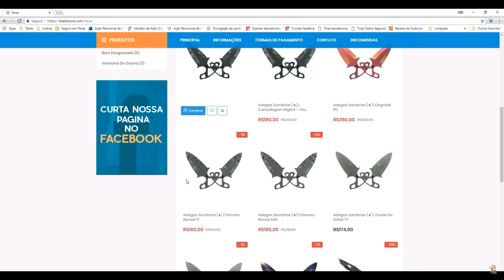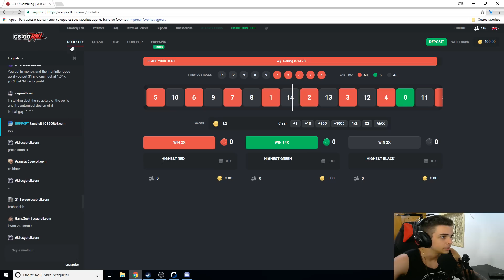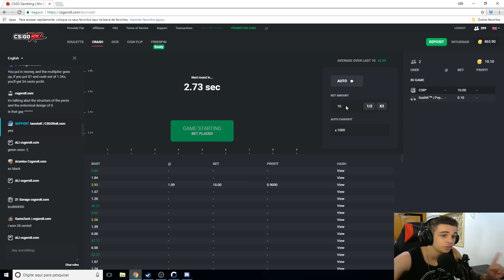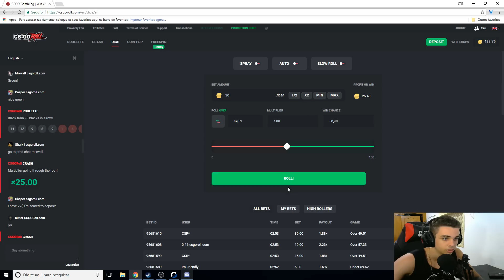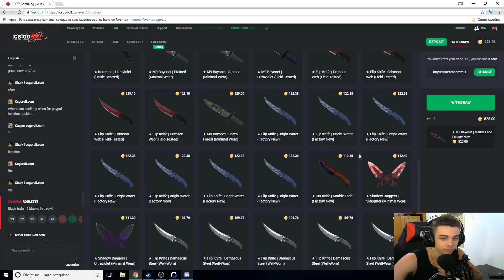AWP nem viu essa BALA - GC LEVEL 20